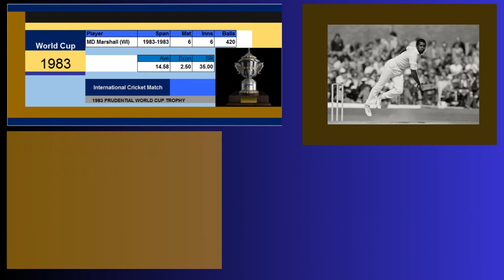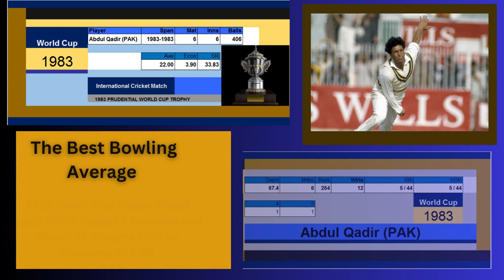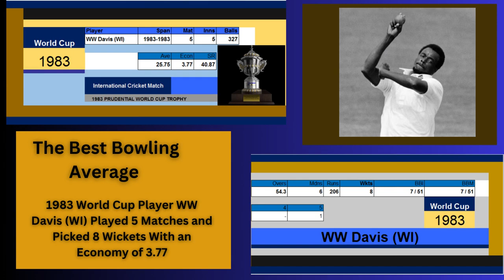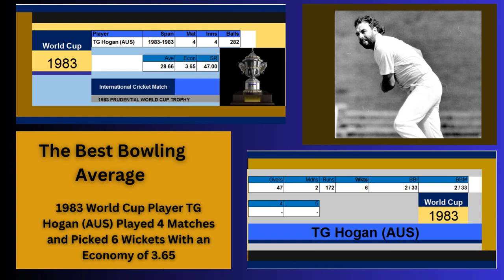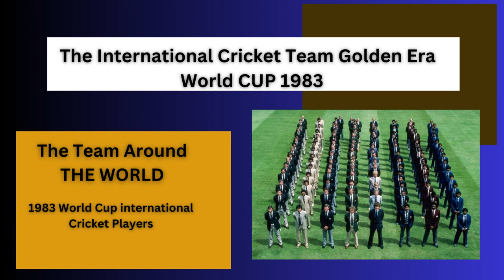Prudential World Cup 1983 - Bowling Average Above 5 Wickets _Wanderlust India